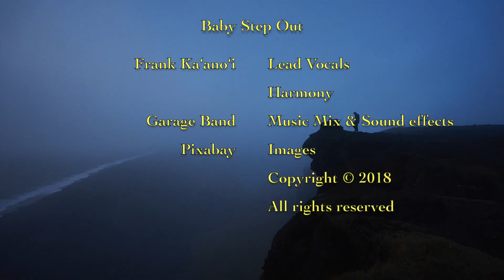Baby Step Out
When life gets you down, sometimes all it takes is just stepping out of your comfort zone to enjoy nature, friends, family or just being alone so you can get in touch with your true self and get recharged.